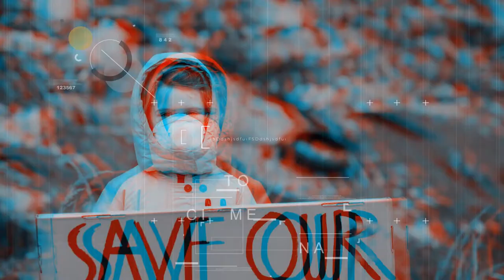11.12.21-VCM -“Intersezioni e convergenze: i movimenti nella crisi climatica”. Alice Dal Gobbo (2 p)